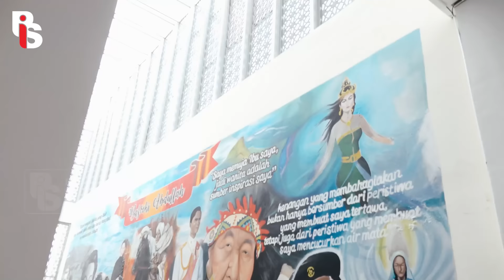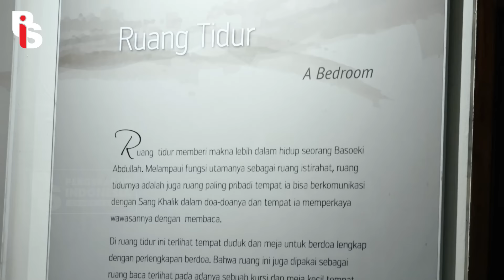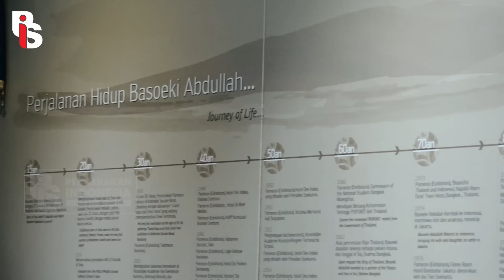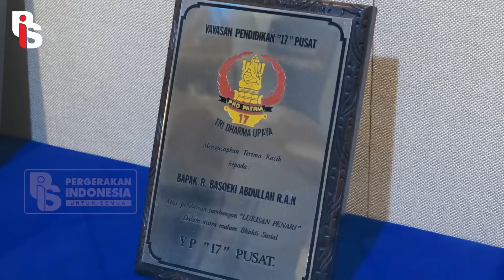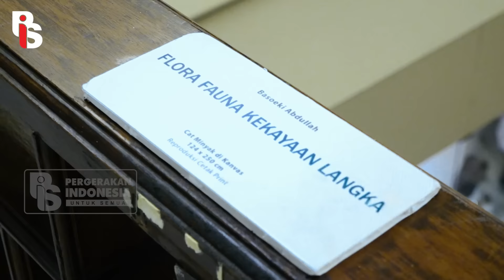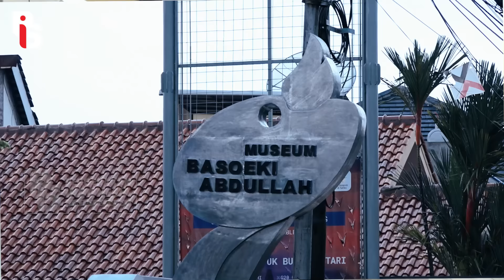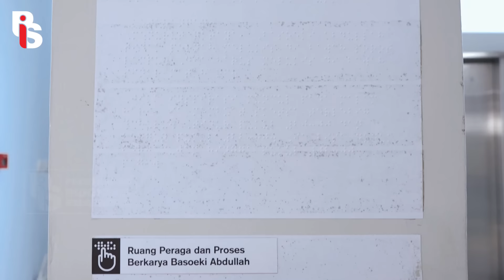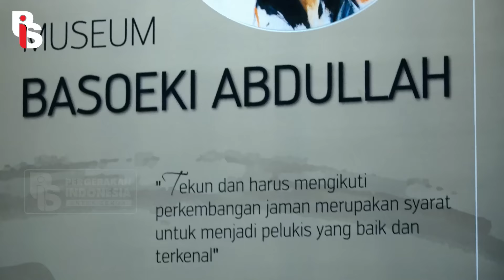MUSEUM BASOEKI ABDULLAH I PIS TRIP I Episode #2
Haloo guyss!! Back again with PIS Trip nih. Pada episode kali ini kita mengunjungi salah satu museum bersejarah, keren, dan bersahabat dengan teman-teman difabel, yaitu Museum Basoeki Abdullah. Posisinya di Cilandak, Jakarta Selatan. Dekat dari Stasiun MRT Cipete Raya.

Museum ini sebelumnya rumah milik maestro pelukis ternama, Basoeki Abdullah. Sebelum meninggal, beliau mewasiatkan rumah beserta sejumlah lukisan-lukisan karyanya dan koleksi barang-barang pribadinya dihibahkan untuk dikelola negara.

Mau tahu seperti apa keseruan kita di Museum Basoeki Abdullah? Silakan tonton sampai akhir ya.

Terima kasih untuk Museum Basoeki Abdullah yang sudah berkenan memberi izin liputan PIS Trip. Terima kasih juga untuk Bapak Erwin yang menemani dan berbagi informasi selama di Museum Basoeki Abdullah.

Next, kita ke mana lagi ya? Rekom di kolom komentar ya.

Apps Helo    : Gerakanpis
Snack Video : Gerakan pis